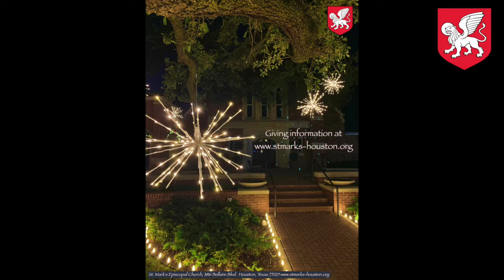Christmas Day, December 25, 2020